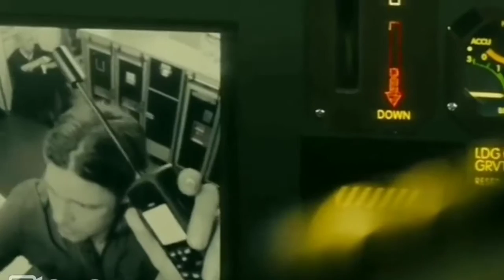Thế chiến Z - clip phim kinh dị - World War Z - horror movie clip